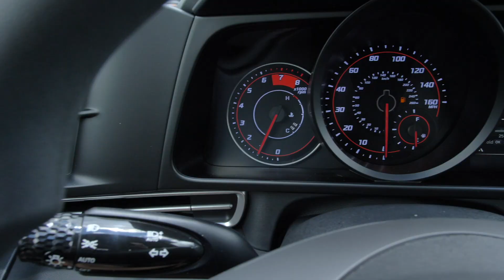A Quick Look at a New 2023 Hyundai Elantra SEL|Hyundai of Cookeville